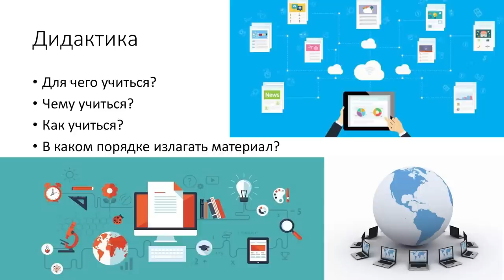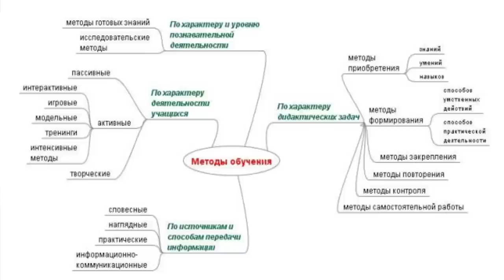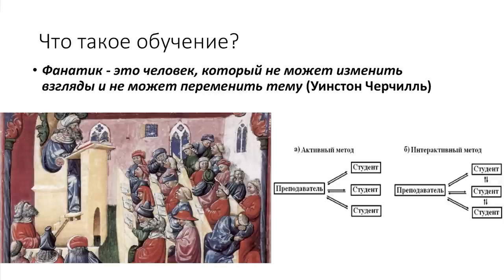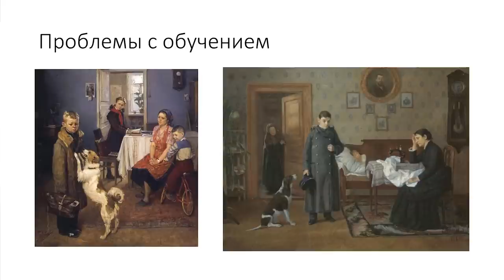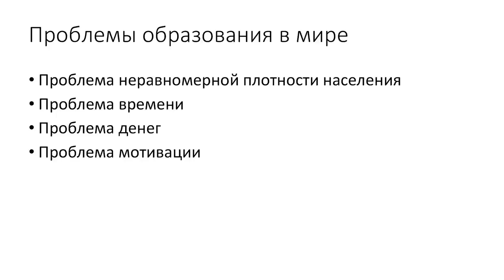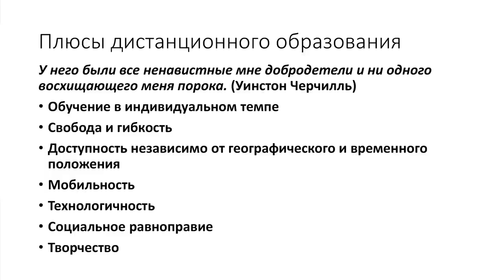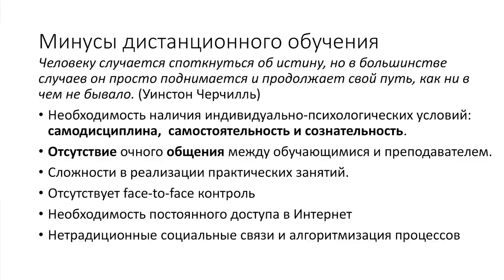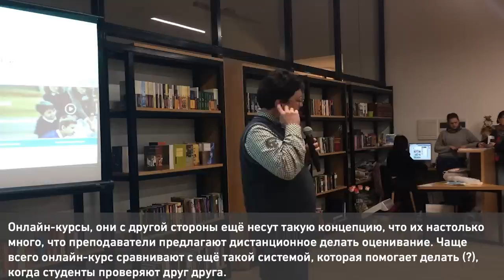15x4 - 15 минут про дистанционное обучение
«Как можно обучаться не выходя из дома? Какие существуют платформы для дистанционного обучения и как с ними работать? Насколько эффективно дистанционное обучение?» – Владимир Немерцалов

15х4 - это сообщество молодых ученых и фанатов науки.